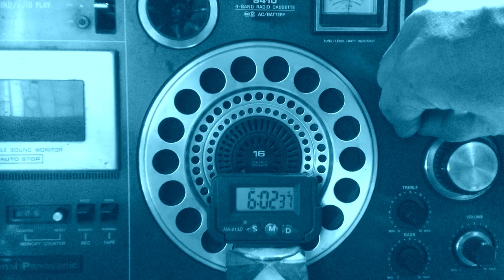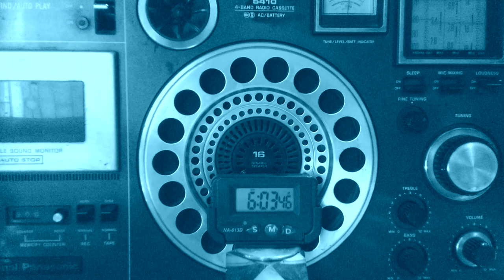Sound of Hope Taiwan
Sound of Hope radiating from Miaoli in Chinese in Taiwan daily on 15570 kHz directed to Far East, but this frequency has no mention as per b22 schedule

Calcutta
November 11,2022